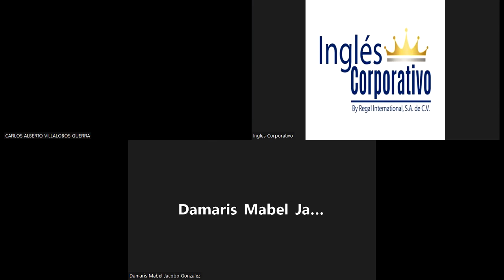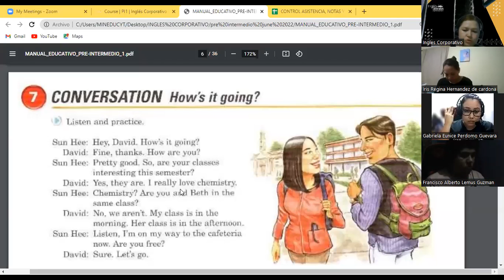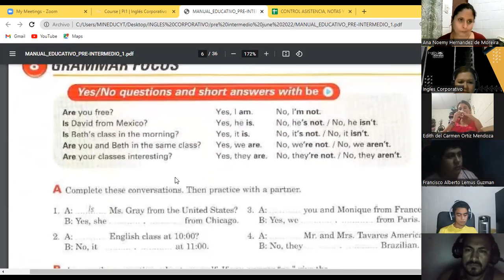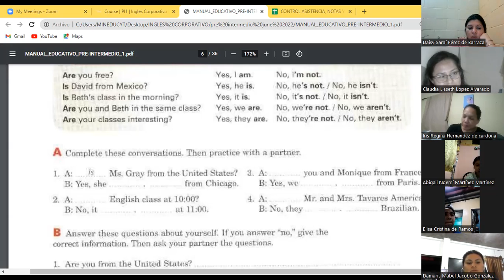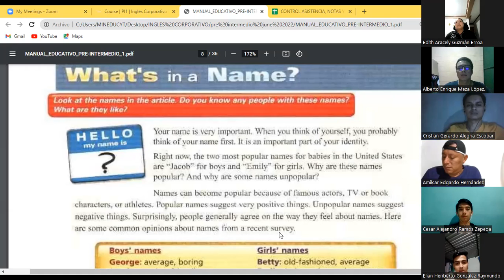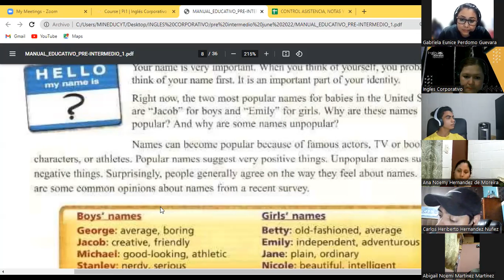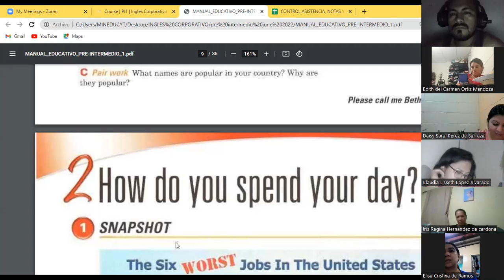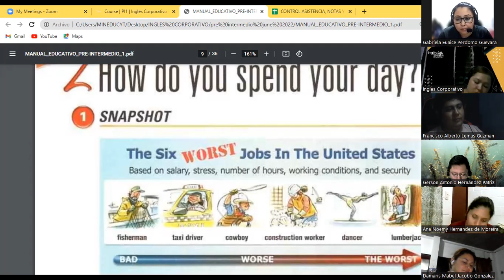Ingles Corporativo-08-06-22- Questions with be